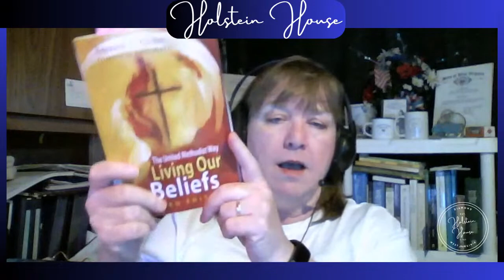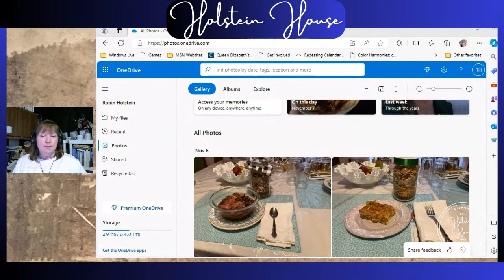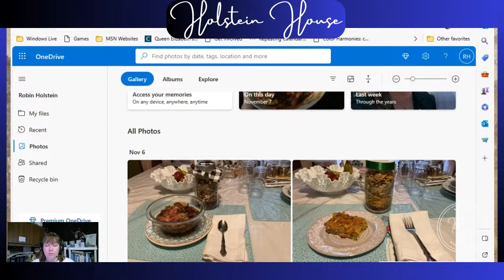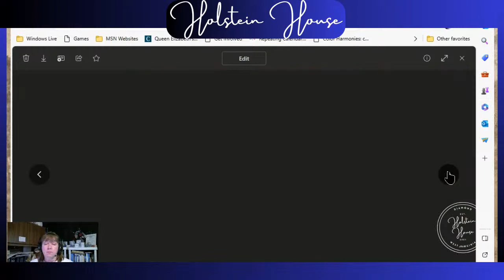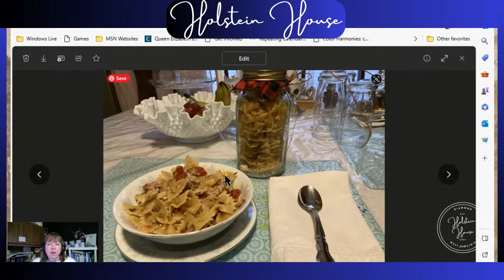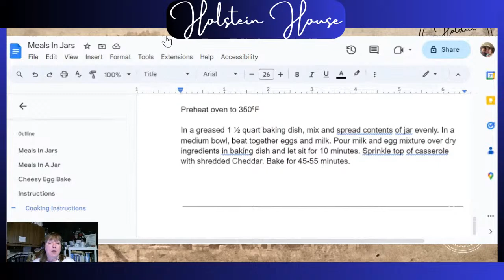Episode: 113 of the Holstein House Broadcast we are going to discuss your B&B and taxes.